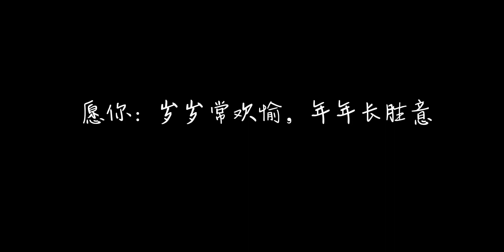【油画棒】愿2022，日子依旧滚烫，岁月如诗悠长·烟花和小老虎都送给你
画画那些事儿,绘画过程,有手就行,春节不无聊挑战,油画棒,画出我的故事,打卡挑战